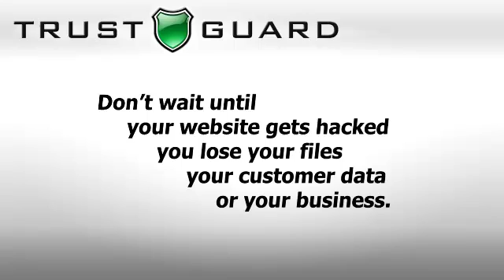SSL Certificate vs PCI Compliance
Even the Pros get this wrong. An SSL certificate does not make a website safe, it only protects a persons data as it travels across the Internet. Watch the video to find out why.